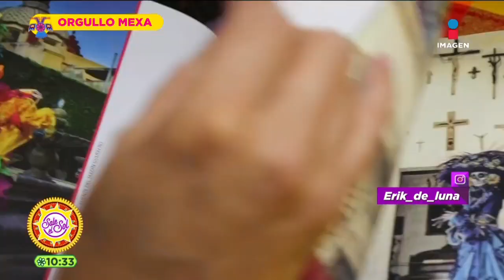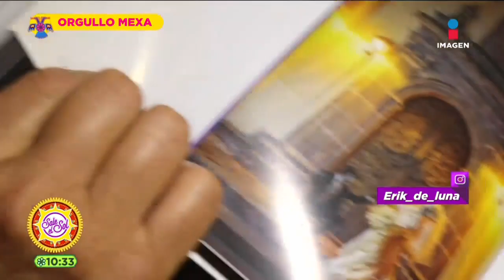Erik de Luna y su extraordinarias caracterización de Catrina | Sale el Sol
ErikDeLuna lleva más de 20 años caracterizando a LaCatrina. Esto lo ha llevado a otros países. Sin duda, un digno representante de la cultura mexicana y cómo se ve ésta en México.